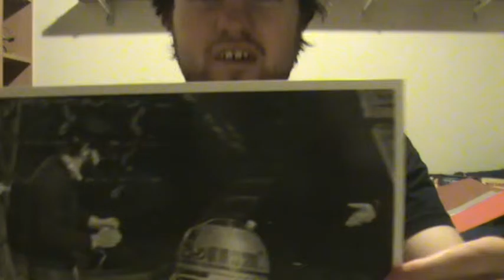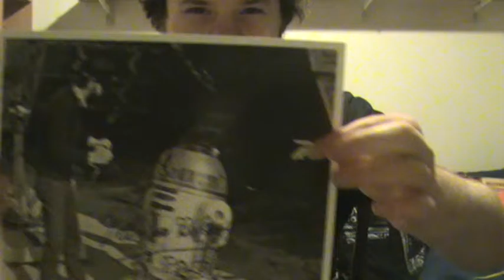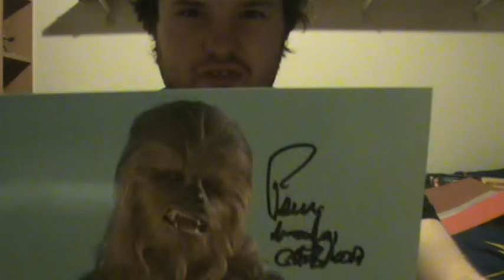Ruari Williamson's Invasion Dublin Haul Video October 2015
The Everything Geek Podcast's Ruari Williamson shows his haul from the 2015 Invasion Dublin convention, including a couple of autographs he purchased from attending guests.

Check us out on Mixcloud!